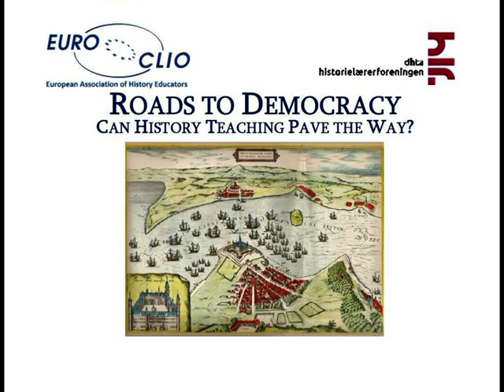Keynote speech by Prof. Antoon de Baets - Democracy and Historical Writing [1/5]